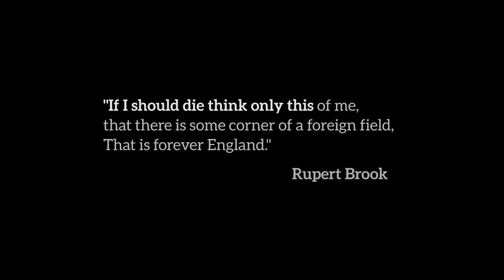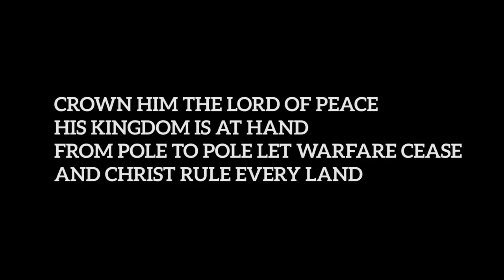To End All Wars (HD)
If I should die think only this
... A bullet flew by that did not miss...

What story of the war is told?
Romance bright or horror cold?
Triumph's tale or tragic loss,
the iron or the wooden cross?
Lost lament or victor's boast?
Full brass band or lone last post?
Heroes, villains, cowards, kings?
It's war... it's all these things.

It's us unleashed for good and ill,
the gallant heart, the savage will.
A Kaiser's pride, a nation's fear,
a global greed, it's all in here.

What causes war, the old book asks?
Beyond the history, beneath the masks,
There grows a want, becomes a will,
demands our way, prepares to kill.

The war we mark as long ago,
is close to home, it's all we know.
What ceases war? The pressing question.
What can halt inborn aggression?
To end all wars and retribution -
war itself is no solution.

Can terror end all terror now?
Brute force subdue itself and bow?
Can darkness drive out darkened dread?
Or death extinguish death instead?

We need to interrupt the spiral.
A healing antiretroviral.
The story's told of an Anti-Zeus -
A God of Peace turned Human Truce.
Into our world, into our midst -
a walking, talking armistice.

A King made meek, a power made weak,
to stand and turn the other cheek,
to take the blow, absorb disgrace,
and rise to give again His face.
In grace undimmed and arms unfurled,
to bless and pacify the world...

...and you - to sweet surrender brought,
forgiveness for your battles fought,
a peace to pass to every soul,
then warfare ceased from pole to pole.

by Glen Scrivener